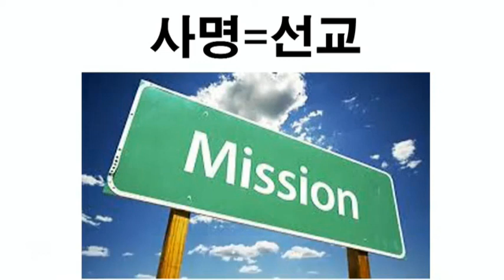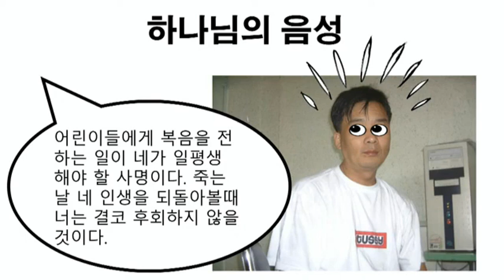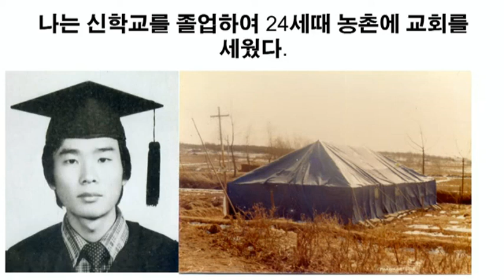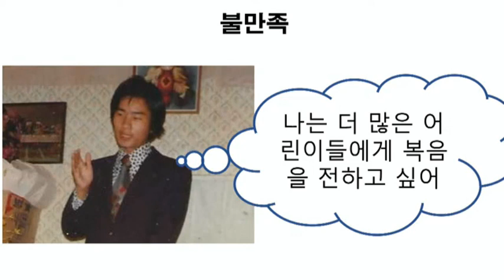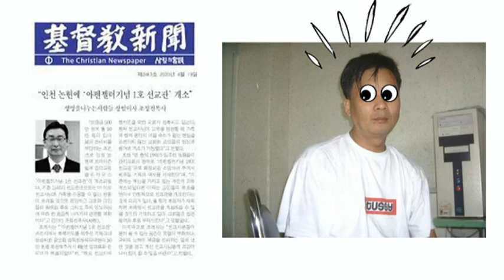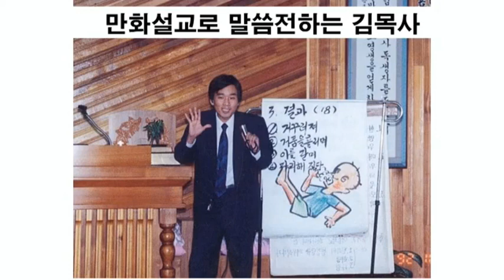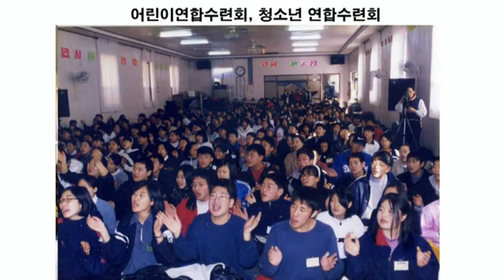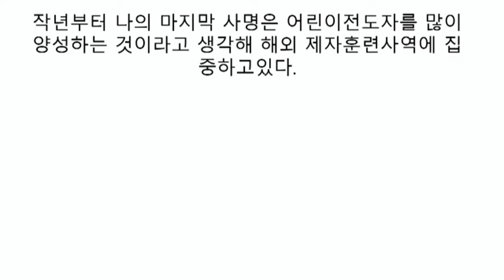광은교회시화성전 전교인특별성회(24.5.26 오후예배)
어린이부터 장년까지 모두참석하는 특별성회입니다.
예배후 저와 동갑이신 장로님께서 저녁을 사주셨는데 세상에 태어나 제일 맛있게 먹은 것
같습니다.